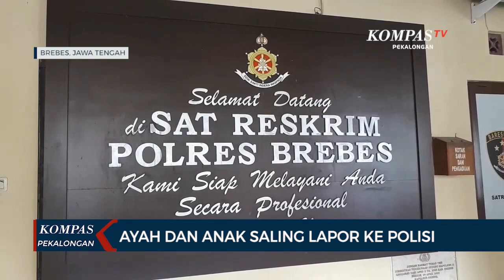Ayah dan Anak Saling Lapor ke Polisi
BREBES, KOMPAS.TV - Kasat Reskrim Polres Brebes, AKP Agus Supriyadi, mengaku, pihaknya tengah menangani tiga kasus yang melibatkan Paulus Silalahi 71 tahun, bersama anak kandungnya yang bernama Benry Silalahi. Dimana keduanya saling melaporkan ke tiga unit yang ada di Satreskrim Polres.

Pertama, yakni Benry Silalahi melaporkan ayah kandungnya di unit satu, atas dugaan kasus penggelapan mobil. Laporan kedua yakni ayah kandungnya Paulus Silalahi dilaporkan ke unit PPA, atas dugaan kasus perzinahan dan kekerasan dalam rumah tangga, KDRT, terhadap ibu kandungnya atau istri dari Paulus. Sementara Paulus sendiri melaporkan anaknya terkait dugaan penggelapan sertifikat rumah.

Pihak kepolisian masih melakukan penyelidikan dengan melakukan pemeriksaan saksi saksi. Polisi juga akan berusaha melakukan mediasi keduanya untuk melakukan perdamaian. Polisi berharap kasus yang melibatkan ayah dan anak kandung ini dapat ditempuh secara kekeluargaan karena bagaimanapun hubungan darah tetap melekat hingga tutup usia.